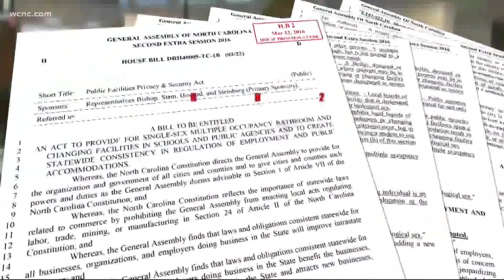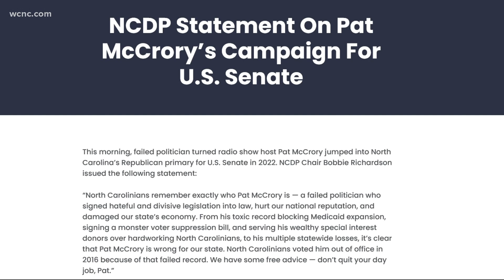Former NC Governor Pat McCrory announces bid for US Senate in 2022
Former North Carolina Gov. Pat McCrory is jumping back into the political scene in a bid to run for U.S. Senate in 2022.

McCrory launched a new website Wednesday announced his campaign. He will be among several Republicans vying for the seat being vacated by retiring Sen. Richard Burr, who won't seek re-election. The website includes a graphic with the slogan, "Conservative leadership built in North Carolina, not Washington."

McCrory tweeted a statement Wednesday that confirmed he is running for Senate.

"For the last few years, I've sat on the sideline and watched people like Chuck Schumer and the far-left drag this country toward radical liberal policies," McCrory tweeted. "I can't sit on the sidelines anymore."